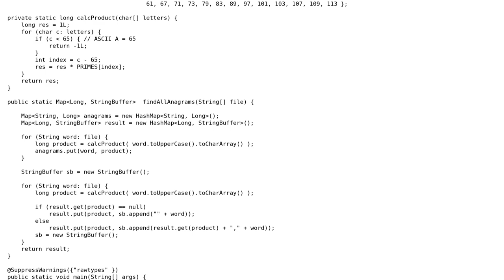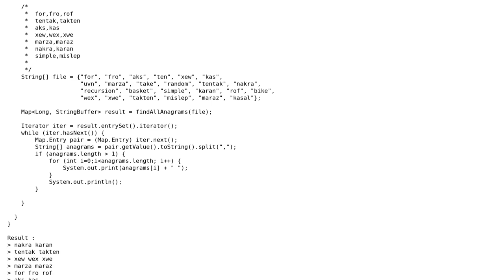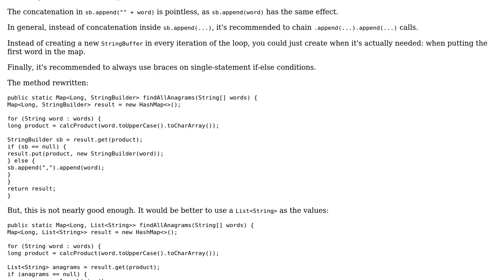"Space and Time Efficient" way of finding all anagram groups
With thanks & praise to God, and with thanks to the many people who have made this project possible! | Content (except music & images) licensed under CC BY-SA | Music | Images & others | With thanks to user janos user Humoyun Ahmad and the Stack Exchange Network Trademarks are property of their respective owners. You are responsible for your own actions.